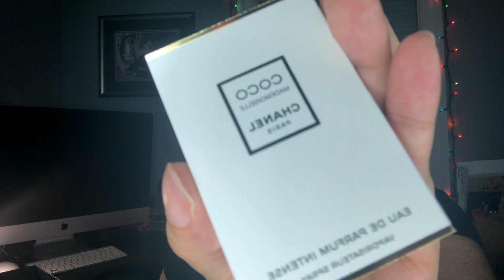CHANEL UNBOXING AND REVIEW | I GOT MYSELF CHANEL FOR LESS THAN $100!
Reacting to my first unboxing from Chanel! Gotta treat yourself every now and then! Wait until you see what I got!